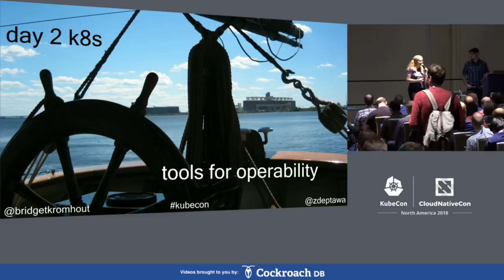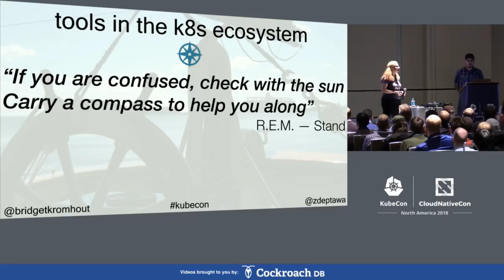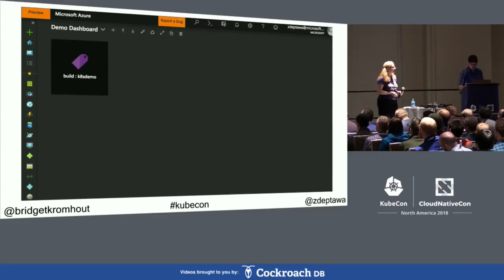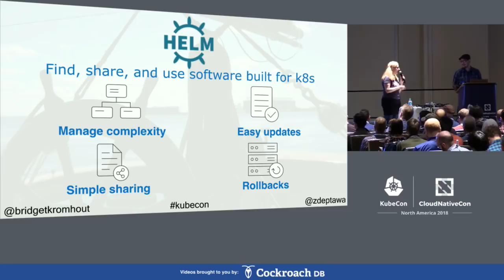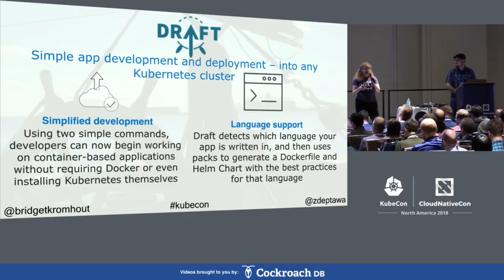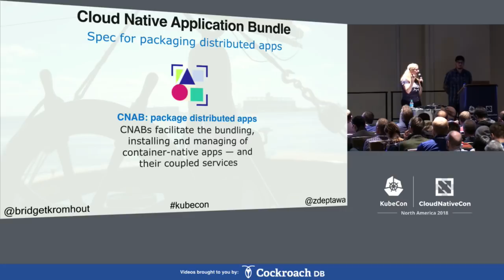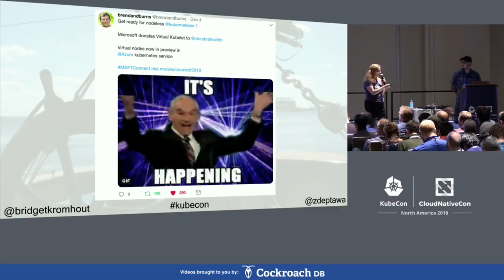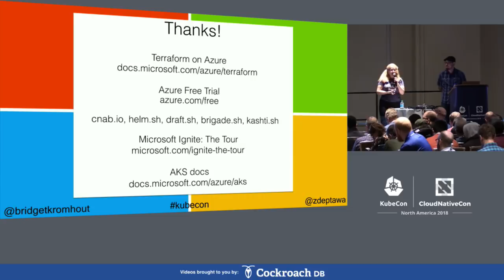Day Two Kubernetes: Tools for Operability - Bridget Kromhout & Zachary Deptawa, Microsoft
Artisanally hand-crafting our own container hosting solutions can be a fun learning experience, but for repeatable production use, we want to deploy and manage Kubernetes clusters in a reproducible fashion. Using open source tools like Helm, Draft, Brigade, and Terraform, we can deploy and update our Kubernetes clusters via a trusted, versioned, repeatable process. We’ll discuss what containers and Kubernetes clusters are at a high level, look into the practical application of open source tools to simplify cluster management, and show you how to deploy Kubernetes clusters in a repeatable and portable fashion.